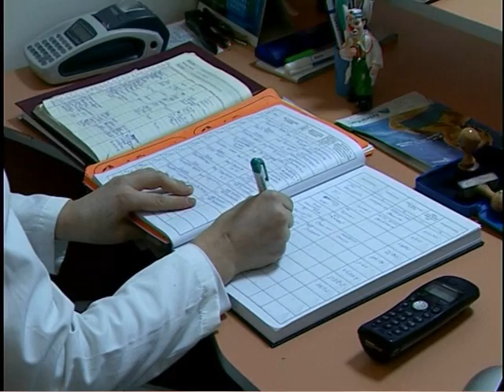TV TERA Bitola Bremenite so pusat bebeto go gusat 20 10 2011